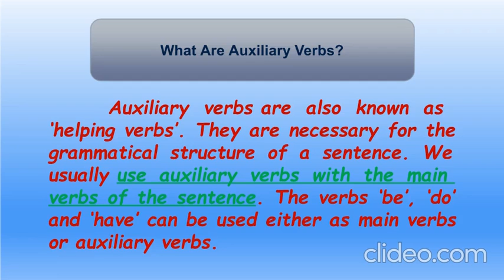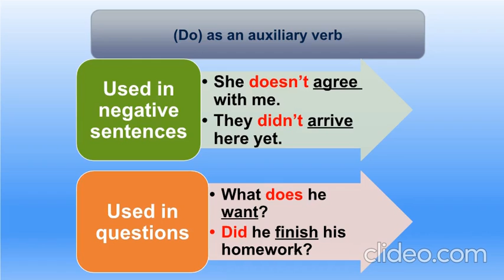المرحلة الثالثة الاقسام غير الانكليزية الجزء الثاني